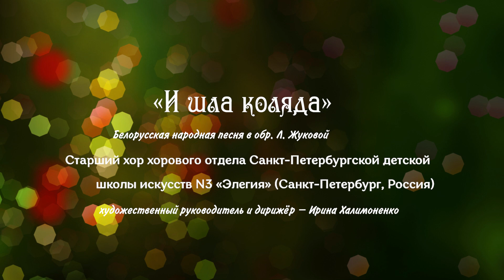Белорусская народная песня в обр. Л. Жуковой «Iшла калiда»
Исполняет:
Старший хор хорового отдела Санкт-Петербургской детской школы искусств № 3 «Элегия» (Санкт-Петербург, Россия),
художественный руководитель и дирижёр – Ирина Халимоненко

Заключительный концерт VII Международного хорового фестиваля-конкурса
концертных программ «ПРЕДЧУВСТВИЕ РОЖДЕСТВА ХРИСТОВА»
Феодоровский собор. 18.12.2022